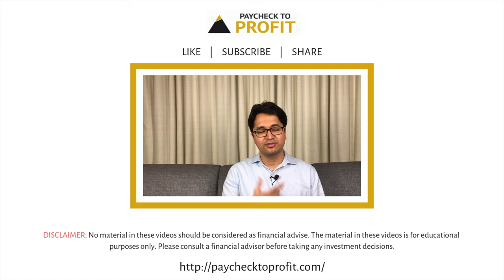What is Budgeting? | Manissh Ahuuja | HINDI | Paycheck to Profit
In this video, we introduce you to the topic of Budgeting.